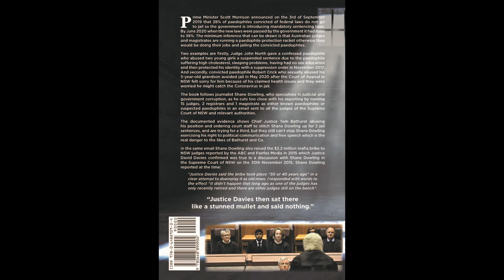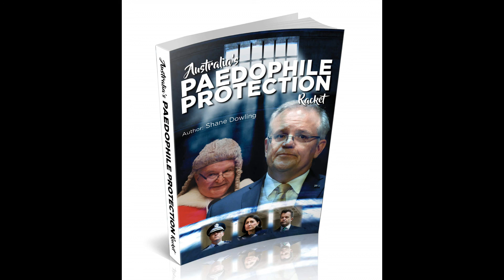Australia's Paedophile Protection Racket - Book overview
Australia's Paedophile Protection Racket - Book overview for more details